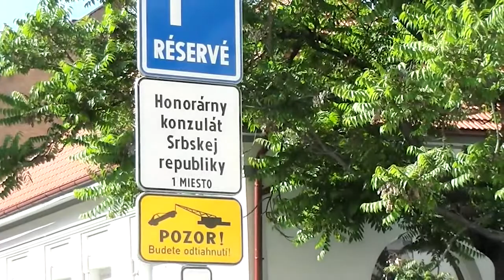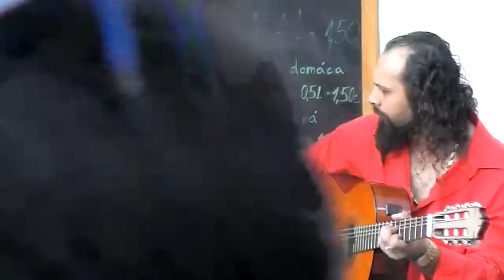Duo Farsa -14. 6. 2013- Košice- EHMK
Vystúpenie na Jesenského ulici,pred kaviarňou
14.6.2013 v Košiciach.Stoly a diváci sú priamo na ceste.